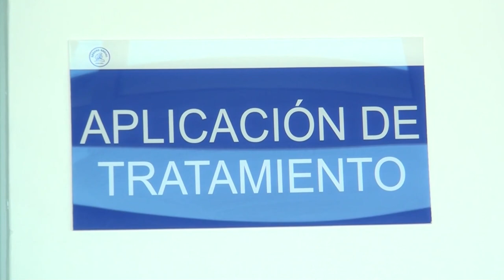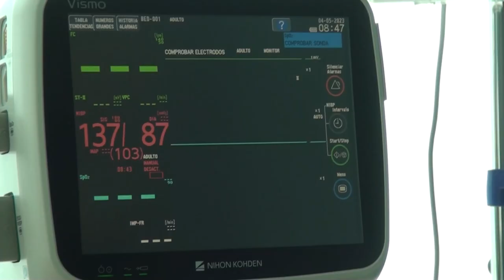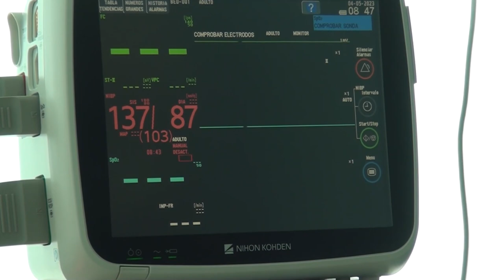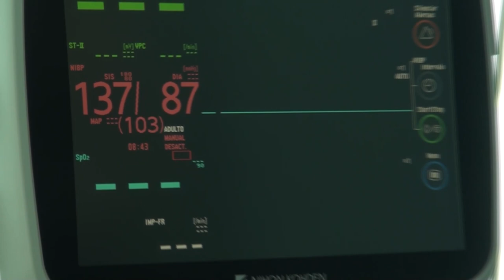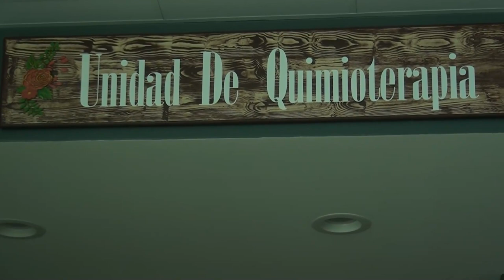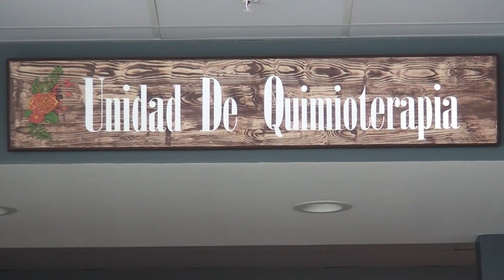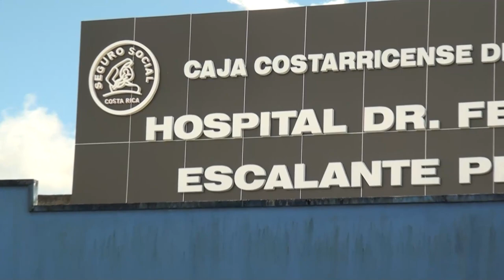En marzo se atendieron 103 pacientes en la Unidad de Quimioterapia del Hospital Escalante Pradilla